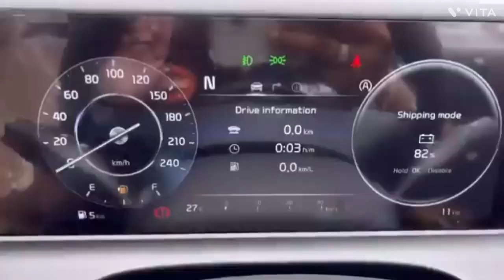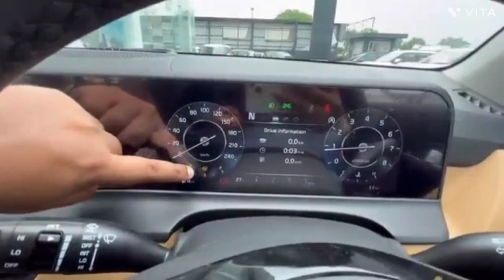New Seltos HTX Plus Variant Review || Full Value For Money 🤑 10 Lakh 🤑